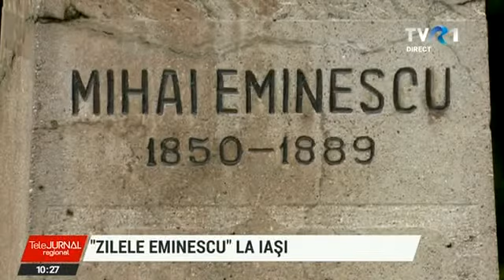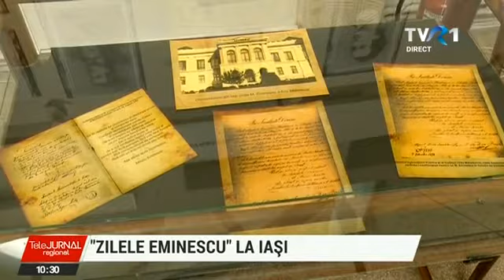Mihai Eminescu, comemorat în Parcul Copou! S-au împlinit 132 de ani de la moartea Poetului Național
Parcul Copou din Iaşi a fost animat ieri! Folk la scenă deschisă, dialoguri culturale, recital de poezii, alocuţiuni, depuneri de coroane, toate în memoria marelui poet Mihai Eminescu.